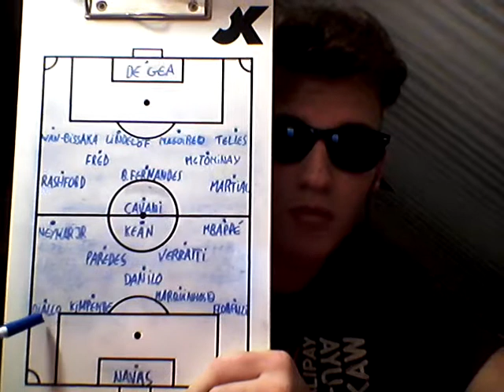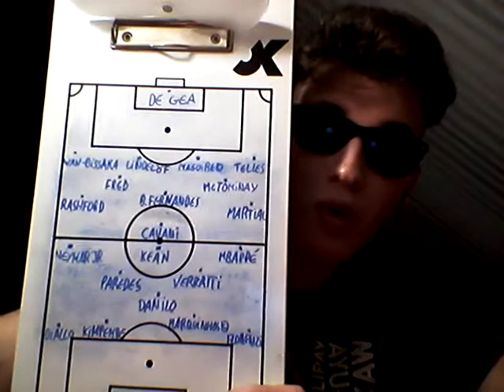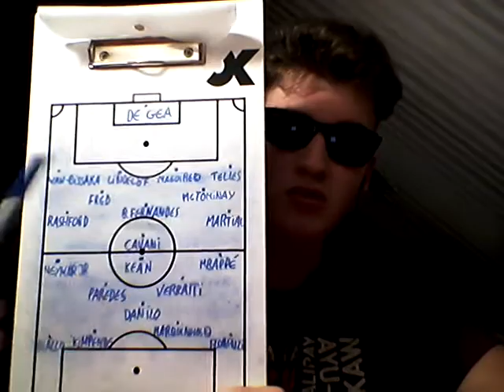DÉBRIEF : MANCHESTER UNITED VS PSG 1-3, il y avait des tensions dans ce match 🔵🔴👹⚽️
Salut à tous, aujourd'hui, nouvelle vidéo sur ma chaine, nouveau débrief 😎 , je parle du match Manchester United 👹 vs PSG 🔵🔴, défaite des reds devils sur le score de 3-1, match très serré entre les deux formations, il y avait de la tension car la moindre erreur pouvait être fatale pour le PSG. Du coté de Man United, il fallait gagner pour être qualifié pour les 8es de finale, les buteurs côté parisiens sont Neymar x2 et Marquinhos et côté mancunien c'est un CSC de Danilo Pereira. Au classement, Manchester United reste 1er du groupe H, à égalité de points avec le PSG, 2e et le RB Leipzig, 3e.

MANCHESTER UNITED

LES TOPS : De Gea, Maguire, Rashford, Cavani, Pogba et Van De Beek

LES FLOPS : Wan-Bissaka, Lindelöf, Telles, Mctominay, Fred, Fernandes, Martial, Greenwood et Ighalo

PSG

LES TOPS : Presque toute l'équipe

LES FLOPS : Kean, Mbappé, Kerher